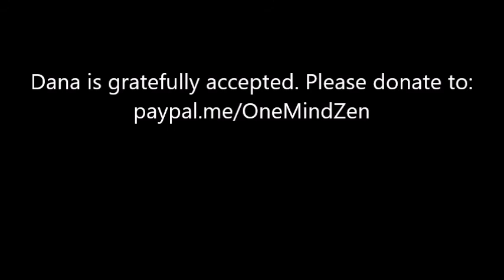"Tear Down the Flagpole"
"Ananda, go knock down that flagpole!" External trappings serve a purpose, but they aren't any less empty than what fills the robes, the bowl, or flies in the breeze. Attaching too much, they're a hindrance. Saying they're meaningless is a hindrance also. The middle path is to use what function is appropriate in the situation, not force the situation into the function, whether appropriate or not.